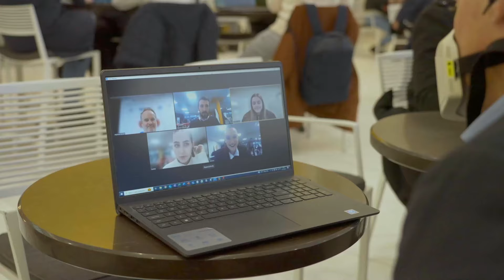Now on Kickstarter: Skyted: Stay Connected In Silence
Make silent & confidential calls everywhere, anytime|No noise in, no voice out|Aerospace tech|Breathe in-out comfortably|Lightweight